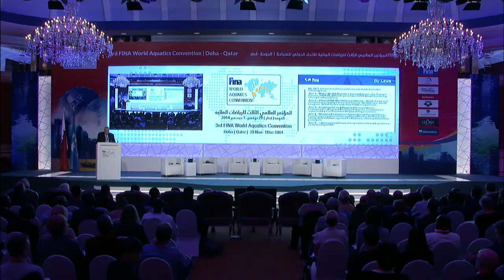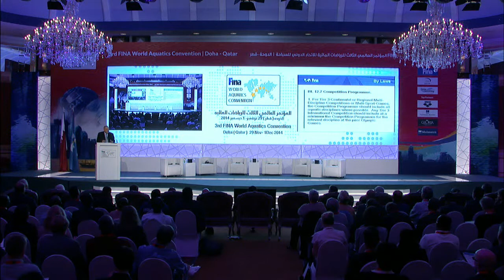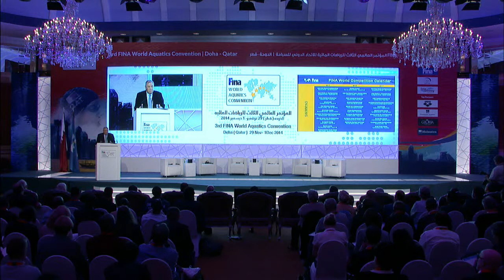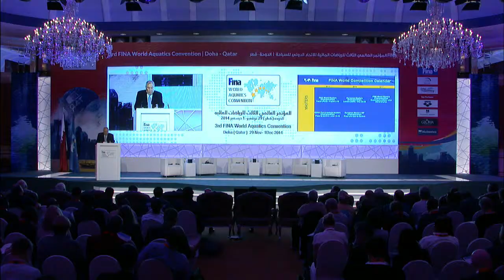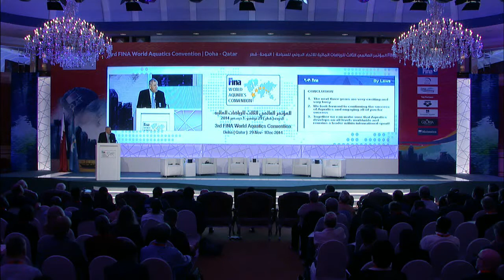FWAC 2014: Cornel Marculescu FINA convention introduction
Official Fina World Aquatics Convention 2014. Conference Programme held in Doha 2014 before the FINA World Swimming
Championships (25m)